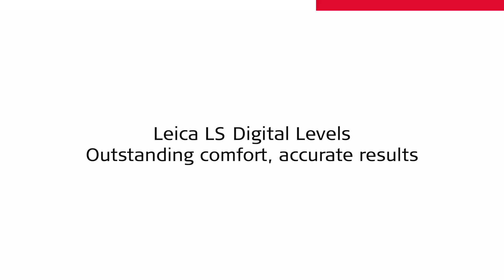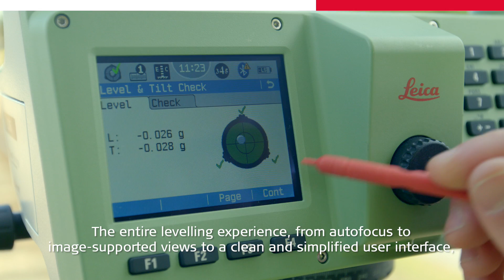Leica LS digital levels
Leica Geosystems LS digital levels are for trusted surveyors or measuring professionals who need the highest accuracy available yet still want to complete their intense tasks, which can be often times tedious, with as much comfort as possible.